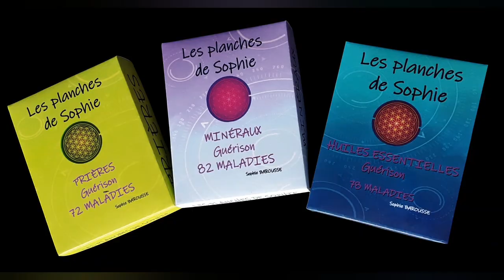La Fluorine ou fluorite.. Au choix.. Son histoire et ses propriétés.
La Fluorine ou fluorite.. Au choix.. 😉 pour un arc-en-ciel de couleurs...
Son histoire et ses propriétés.